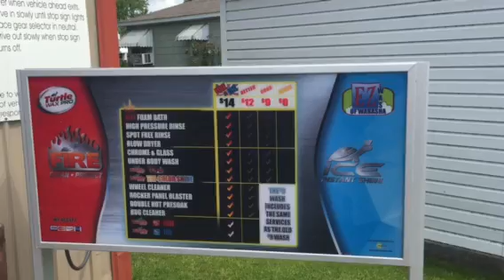Oasis XP Wabasha MN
Carwashes